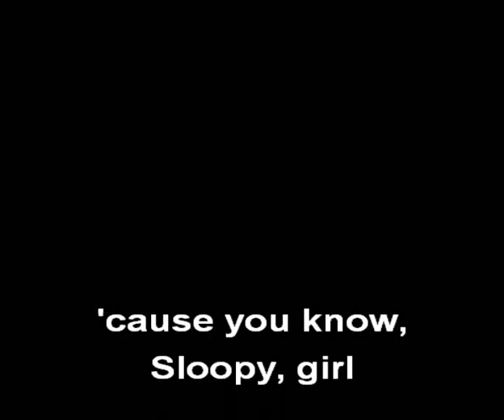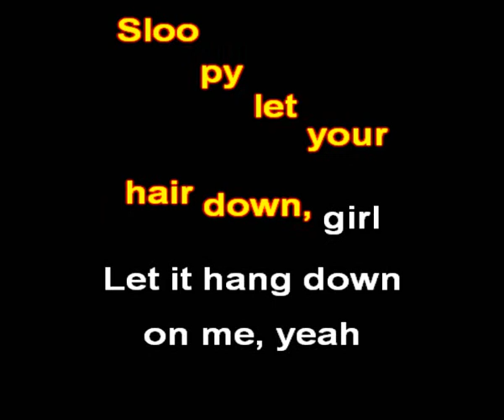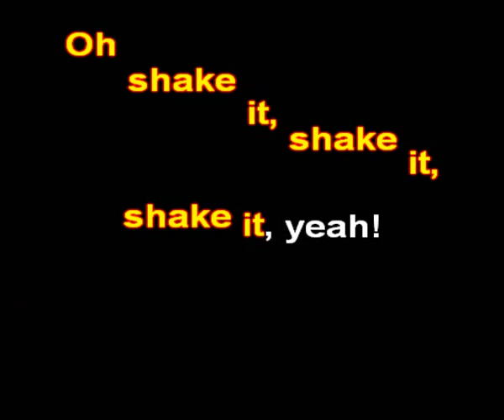Mc Coys - Hang on Sloopy